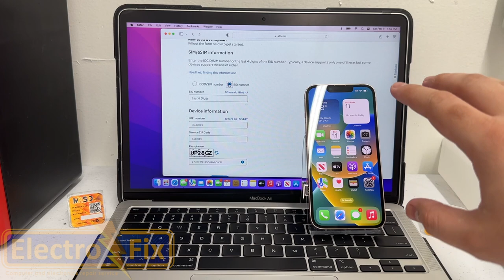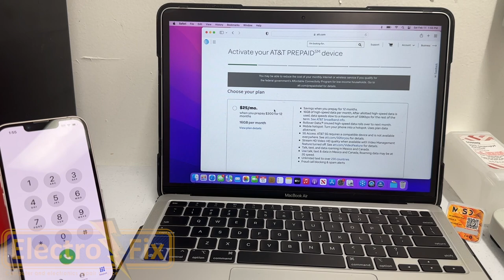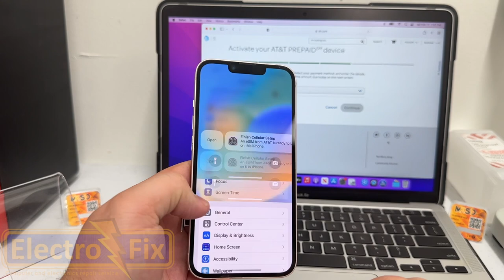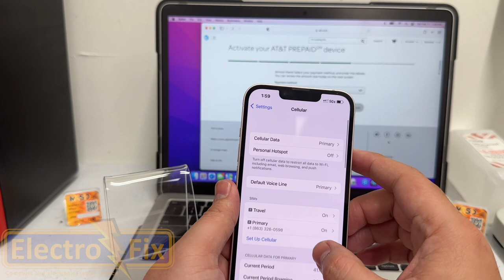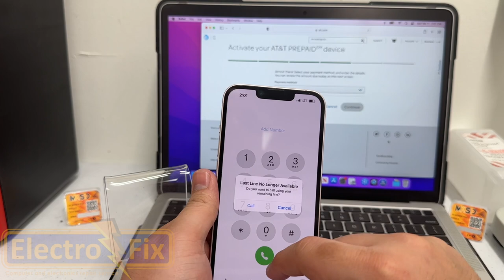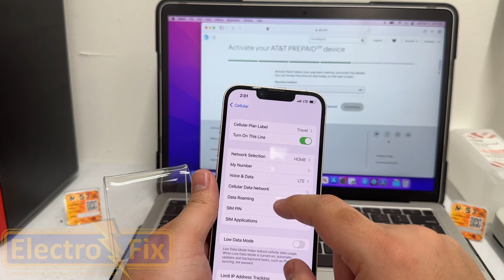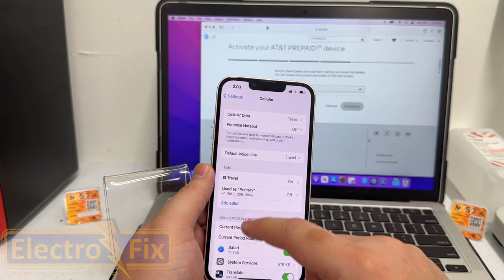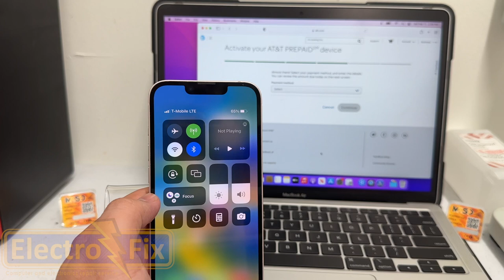MKSD ULTRA 5.3 5G MODE E-SIM UNLOCK STABLE 100% IPHONE 12 TO IPHONE 14 PRO MAX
*MKSD ULTRA V5.3 AT&T TUTORIAL*
1. Open Vpn on your phone set to any USA city
3. fill the forms
You can get EID number from the Att phone you are unlocking
Find a US Zip Code and enter
Complete Passphrase and tap continue

4. Select a plan probably 25$ and continue but don’t pay

5. Come to the Att phone add ESim at the settings and download as secondary

6. Insert the MKSD ULTRA with your local SIM card

7. Select 5G mode-ESim and Select AT&T from the list
Accept and wait for signal

8. Turn on data roaming and you are done.

Troubleshoot: No Service
1. Insert AT&T SIM card or Activation SIM card
2. Insert only Local SIM card
3. Proceed with stage 6 above to get Signal

TMOBILE SAME PROCESS BUT NEED DOWNLOAD {MINT MOBILE} APPSTORE OR PLAYSTORE ON ANY PHONE FOR MAKE THE PROCESS E-SIM ACTIVATION